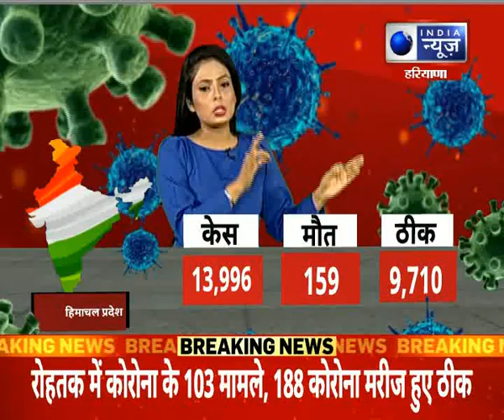Corona Virus Fresh Update | 27th September 2020 | India News Haryana